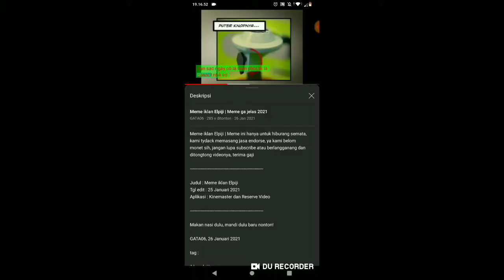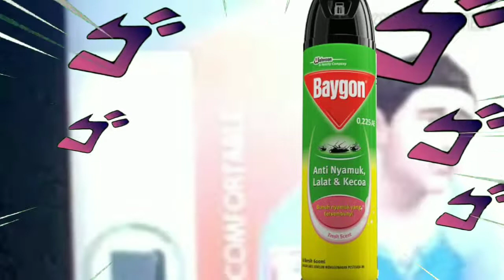Kalau LPG nya meledak,gw pamer wajah tak nyaman+angging darma intro)yt:Meme iklan lpg gata06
(Green screen+Erased photo)